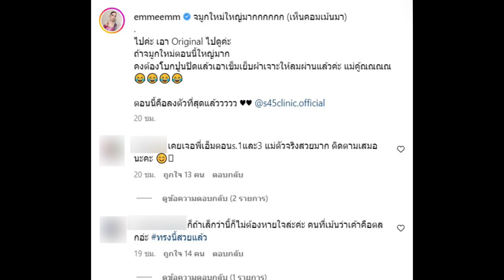เอ็ม บุษราคัม เผยหมด ทำไรมาบ้าง หลังถูกทักว่าจมูกใหญ่